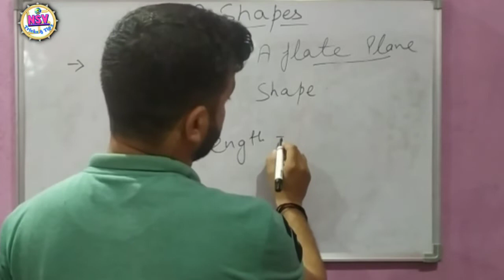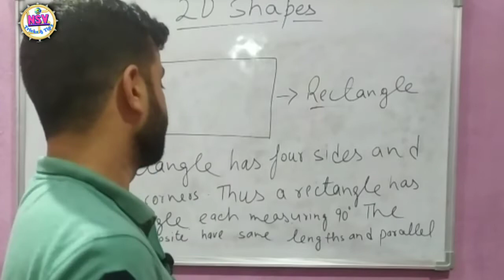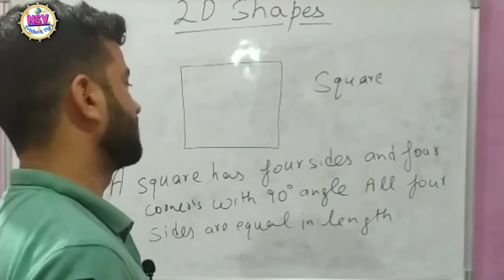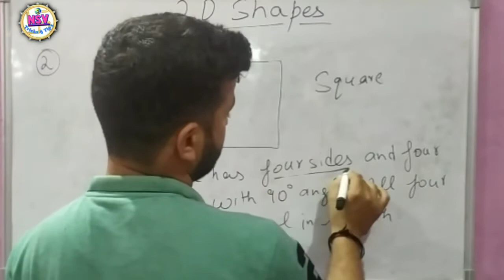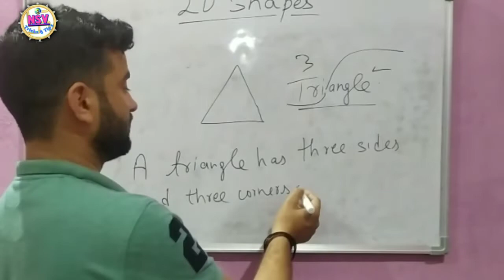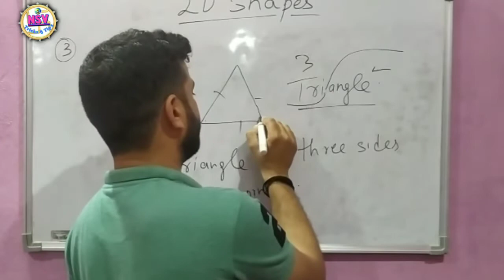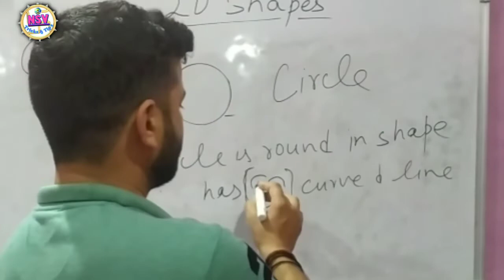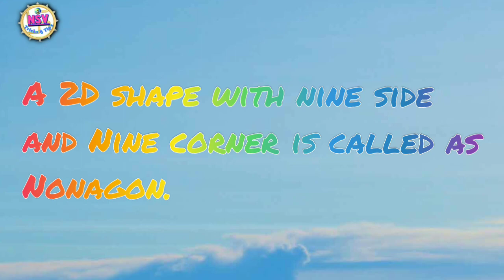Two dimensional shapes | 2D Shapes | Name of 2D Shapes | 2D Shapes corner and angle | Polygon Circle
Two dimensional shapes
 | Name of 2D Shapes
 | 2D Shapes corner and angle

1:- Basic Concepts of maths #1 Point ,Line, Ray & Line segments
Basic concepts of maths #1 | Point,Line,Ray and line Segment | Basic figure of geometry | Exercise.

2:- Basic Concepts of maths #2
Types of line \ Vertical horizontal and diagonal line \ Parallel Perpendicular and Intersecting line.

3:- Basic Concepts of maths #3
Angle and its types | Types of angles | Angle definition and Types | What is angle | #3 Angle type .